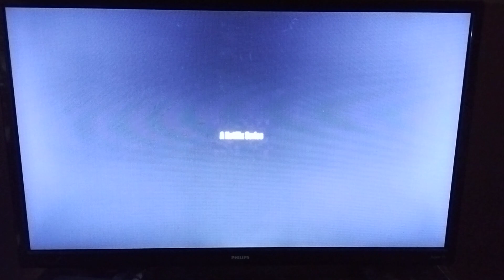Power Rangers Cosmic Fury Episode 1 - Lightning Strikes - Intro Scene and Theme Song 1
Power Rangers Cosmic Fury.
Starring: Russell Curry as Zayto
Hunter Deno as Amelia Jones
Kai Moya as Ollie Akana
Tessa Rao as Izzy Garcia
Chance Perez as Javi Garcia
Jordon Fite as Aiyon
Jacqueline Joe as Fern
and David Yost as Billy Cranston